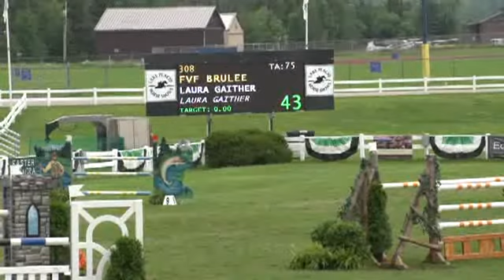Video of FVF BRULEE ridden by LAURA GAITHER from ShowNet!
FVF BRULEE ridden by LAURA GAITHER at Lake Placid Horse Show.  This round is from class 1020, SJHOF HIGH A-O JUMPER CLASSIC II, 2(a) and finished 5 of 19.